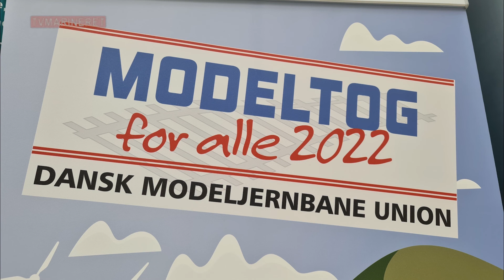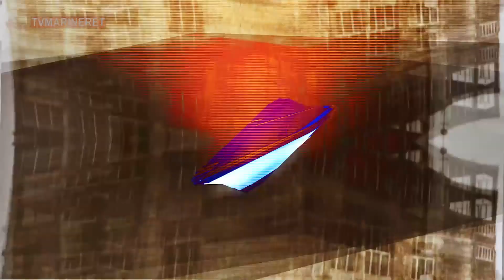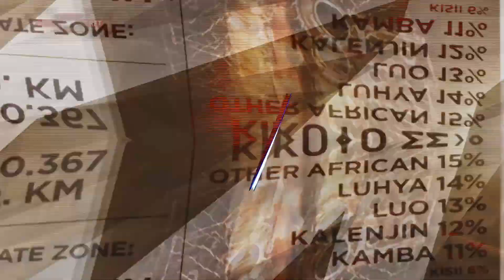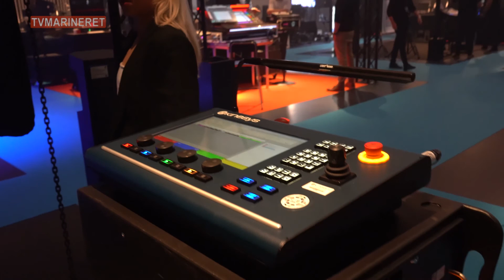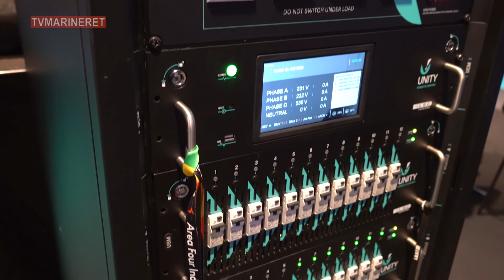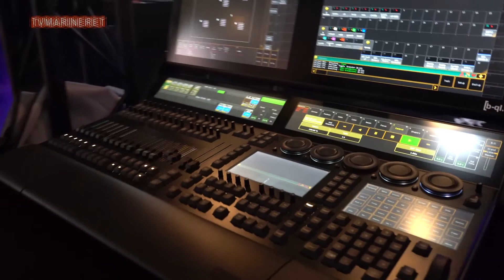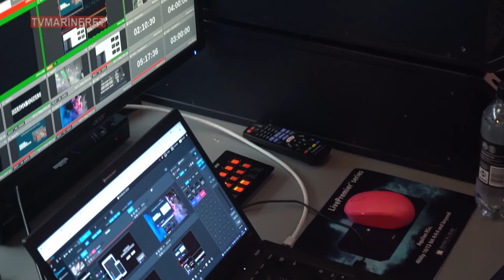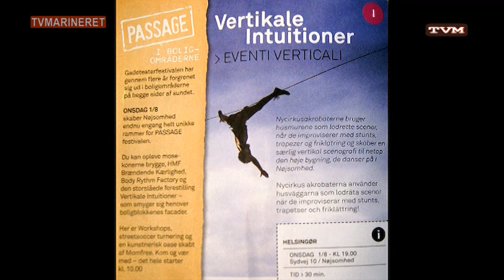Model Jernbane Træf - Teknik Messe - Vertikale Intentioner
1) Model Jernbane Træf - Fra Teknisk Museum, Helsingør
2) Teknik Messe - Fra KB-Hallen
3) Vertikale Intentioner - Fra Passage Festival